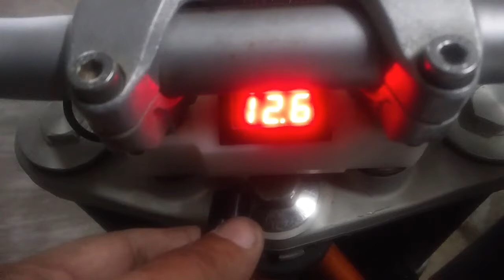Motorcycle Battery Voltage Monitor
Battery voltage monitor installed between handlebar risers and actuated by magnetic proximity switch.